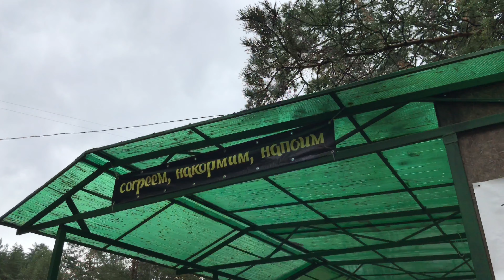Маршрут Алтайская Кругосветка. Финишная прямая